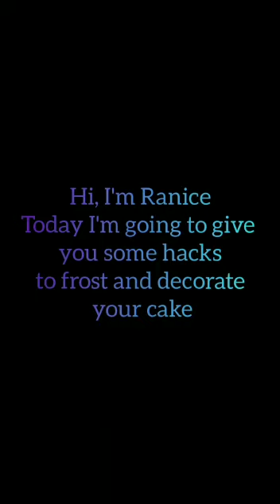LEARN WITH SSG : Frosting and Cake decoration tips by Ranice Goveas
Tried your hand at baking? Want to learn how to add cute little frosting to your cake. Check this out!